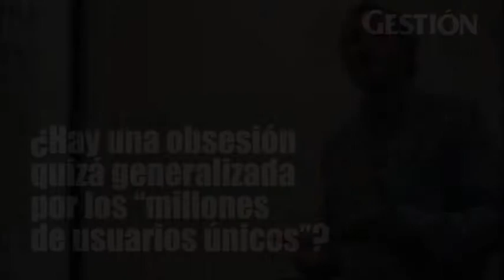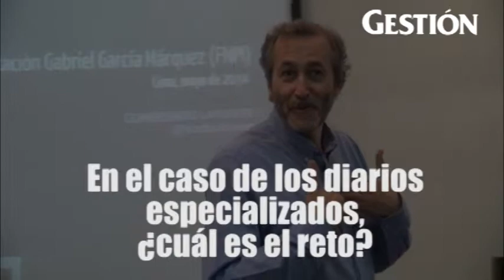"Anunciantes en Internet se fiarán en la calidad y no solo en volumen de tráfico de una web"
El periodista español Gumersindo Lafuente, responsable del cambio de estrategia de El País en Internet, afirma que el periodismo especializado tiene un escenario de oportunidad excepcional en la red. Entérate más en Gestion.pe

Entrevista por Karen Rojas